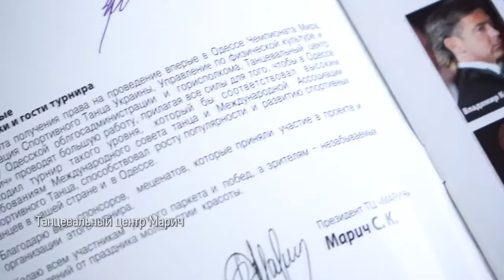OFC Recommends. Танцевальный центр Марич.